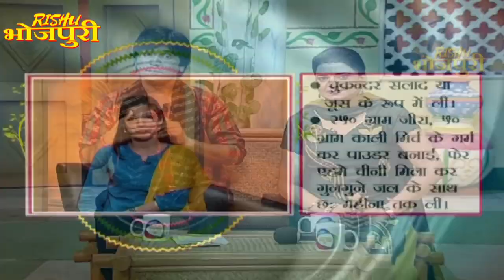बिहाने बिहाने | Bihane Bihane | Episode - 1085 | विजया भारती, अजीत आनंद Popular भोजपुरी टीवी शो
बिहाने बिहाने एक टॉक शो धारावाहिक है जिसे  भोजपुरी चैनल पर एक अभूतपूर्व प्रयास के रूप में शुरू किया गया था, जो पूरे परिवार को एक साथ लाने और आपकी सुबह शुरू करने के लिए है। इस शो में संगीत, सांस्कृतिक सॉफ्ट एंटरटेनमेंट के साथ यात्रा, स्वास्थ्य, ज्योतिष और भारत के कुछ धार्मिक स्थलों की यात्रा जैसी सुविधाएँ हैं। "बिहाने बिहाने" एक एंकर आधारित सुबह का शो है, जो दर्शकों के लिए शो को अधिक दिलचस्प बनाता है और पूरे परिवार को एक स्वस्थ मनोरंजन भी प्रदान करता है। आपकी सुबह की एक सही शुरुआत, इस शो में विभिन्न गायकों को विशेष अतिथि के रूप में दिखाया गया है, जो विभिन्न विषयों और मुद्दों के बारे में बात करेंगे, जो मेजबान और विजयी होस्ट विजया भारती  और उनके बहनोई अजीत आनंद के साथ करेंगे। छपरा, बिहार में जन्मे और पले-बढ़े अजीत आनंद को गायन में बहुत रुचि थी।

वह संगीत में इतना मशगूल था कि उसने अपनी गायों को चराने के लिए घंटों गाया। "बिहाने बिहाने" के सेट पर, अजीत ने पंकज प्रवीण से मुलाकात की और बिना किसी झिझक के अपने बारे में सब कुछ बताया। विजया भारती को "भोजपुरी क्वीन" कहा जाता है और यह 18 भारतीय लोक भाषाओं में एक बहुभाषी गायिका है। एंकर के रूप में महान और प्रतिभाशाली के रूप में, "बिहाने बिहाने" में आकाश कुमार, आशीष पांडे आयुष, वीरेंद्र दुबे, अमर केसरी, अनामिका सिंह और गायक संतोष सरगम ​​जैसे प्रसिद्ध व्यक्तित्वों की पसंद हैं जो अपनी जीवन शैली और शौक के बारे में बात करते हैं। इससे दर्शकों को शो में आमंत्रित किए गए प्रसिद्ध मेहमानों के जीवन के बारे में जानकारी मिलती है। यह शो बहुत सारे प्रसिद्ध और प्रसिद्ध गायकों के प्रदर्शन प्रस्तुत करता है, जो बस सुबह दर्शकों को देखना चाहता है

"Bihane Bihane" is a talk show genre serial which was started as an unprecedented effort on the first Bhojpuri channel named MAHUA TV to bring the entire family together and start your mornings. The show features musicals, cultural soft entertainment with features on travel, health, astrology and a visit to some of India’s religious places. "Bihane Bihane" is an anchor based morning show which features from 7:30 AM to 8 AM which makes the show more interesting for the viewer and also provides a healthy entertainment to the whole family. A perfect start to your morning, this show features various singers as special guests who will talk about various topics and issues with the affable and vivacious hosts Vijaya Bhartiand and her brother-in-law Ajit Anand. Born and raised in Chhapra, Bihar Ajit Anand had a lot of interest in singing.

He was so into music that he sang for hours while grazing his cows. At the set of "Bihane Bihane", Ajit met Pankaj Praveen and told everything about himself without any hesitation. Vijaya Bharti is dubbed as the “Bhojpuri Queen” and is a multilingual singer fluent in 18 Indian folk languages. With anchors as great and talented as these, "Bihane Bihane" has had the likes of famous personalities such as Akash Kumar, Ashish Pandey Ayush, Virendra Dubey, Amar Kesari, Anamika Singh and singer Santosh Sargam who talk about their lifestyle and hobbies. This gives the viewers an insight into the lives of the famous guests that are invited on the show. The show also provides performances from a lot of prolific and well-known singers which is just what the audience wants to see in the morning.